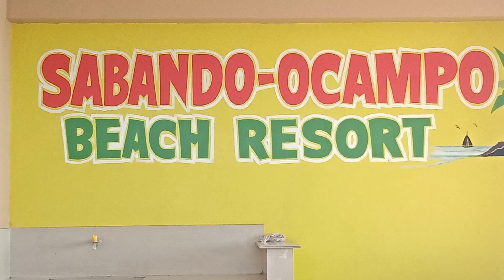Sabando Beach Resort